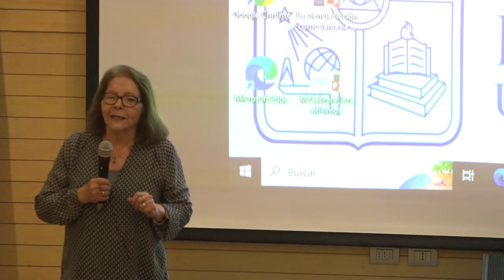Inauguración año académico DEP 2023 | Facultad de Filosofía y Humanidades